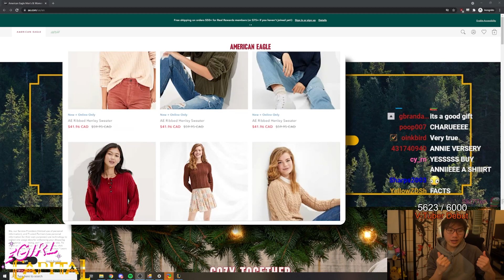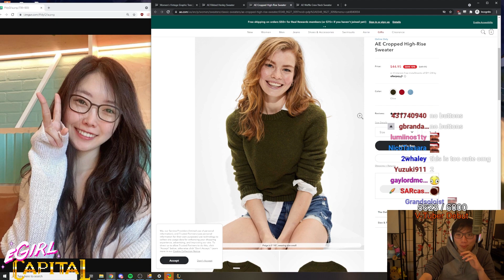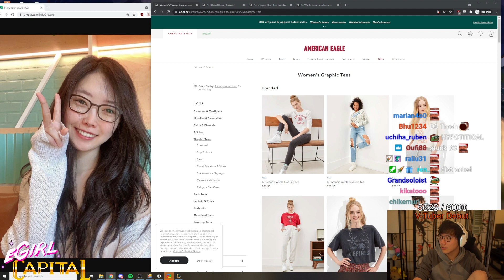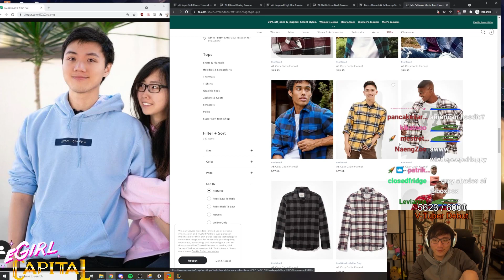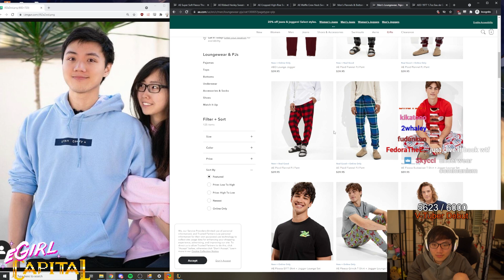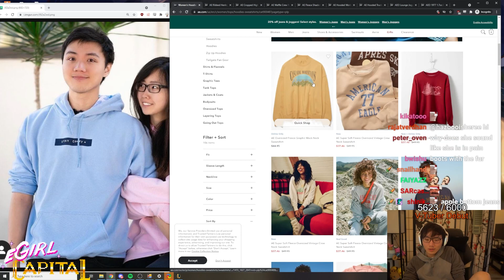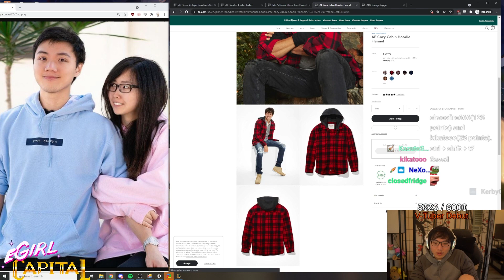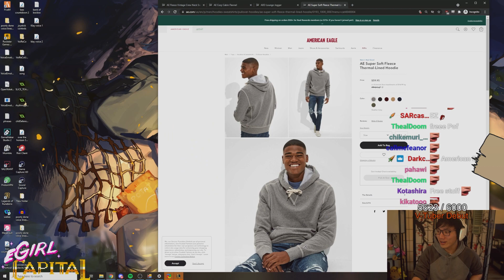BoxBox and Annie go on a SHOPPING SPREE with Twitch Chat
BoxBox and Annie go on a SHOPPING SPREE